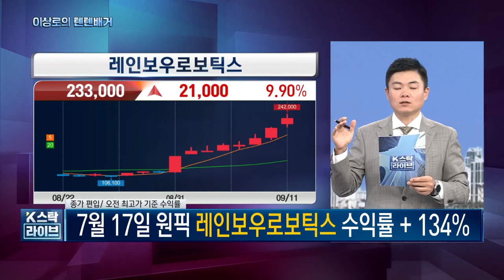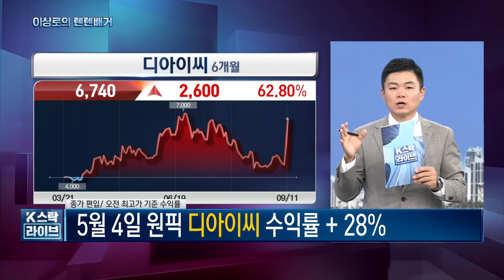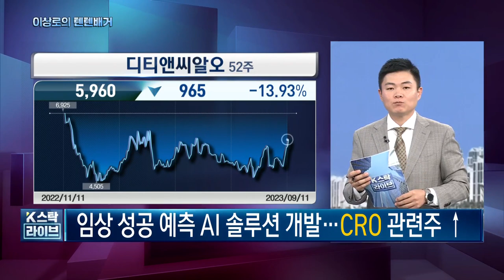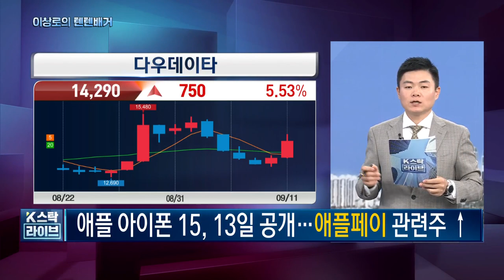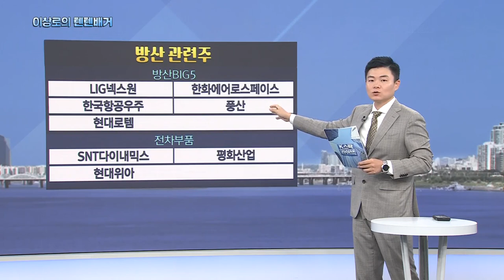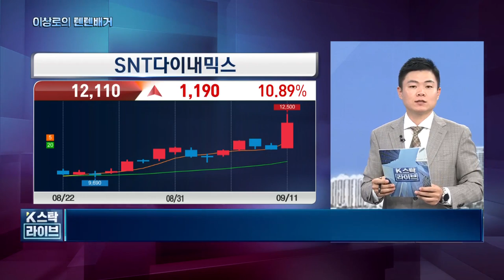방산주, 두산로보틱스 상장, 레인보우로보틱스, 스맥, 디아이씨 공통점, 로봇주, CRO관련주, 애플페이관련주, 다우데이타, 오늘 핵심트렌드! 한국경제TV 이상로의 텐텐배거